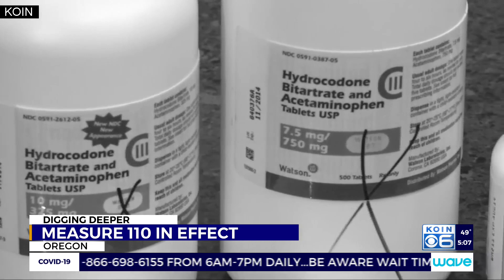Measure 110 in effect. What now?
Oregon is the first in the nation to decriminalize possession of small amounts of illegal drugs. What now? Lindsay Nadrich talks to experts on how this could help connect people to resources and help reduce disparities in our criminal justice system.